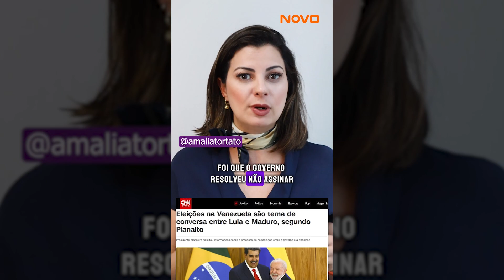O Lula e o PT APOIAM a ditadura na Venezuela.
Mas você ficou sabendo da última?

Sim, O Governo Brasileiro simplesmente resolveu NÃO assinar um documento que expressa preocupação em relação às decisões que estão sendo tomadas na Venezuela.

O documento exige o MÍNIMO que se pede à um país DEMOCRÁTICO.

Argentina, Equador, Paraguai, Uruguai, Costa Rica.
TODOS estes países assinaram o documento.
SIM, o Brasil ficou de FORA!
Deixe a sua opinião.